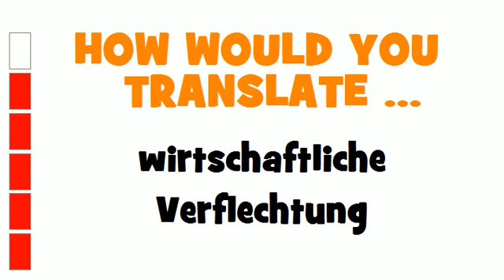GERMAN TRANSLATION QUIZ = wirtschaftliche Verflechtung